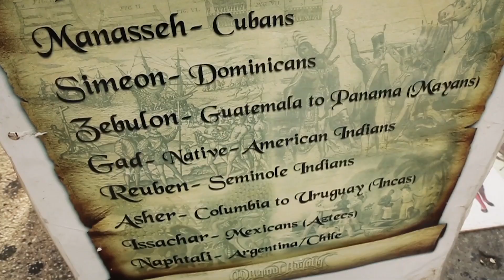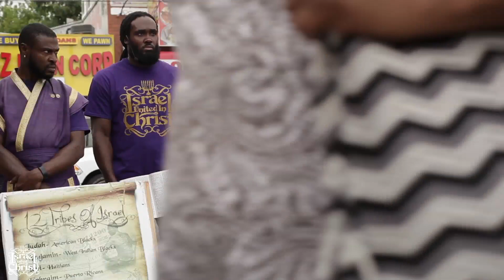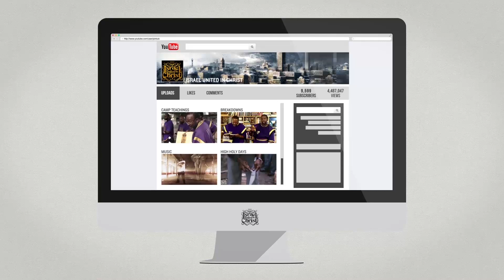THE ISRAELITES: CURSES OF FERGUSON